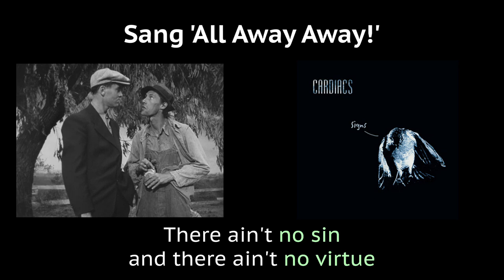Cardiacs lyrics from The Grapes of Wrath (1940 film)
Songs:
Ain't He Messy Though
Sang 'All Away Away!'
Faster than Snakes with a Ball and a Chain